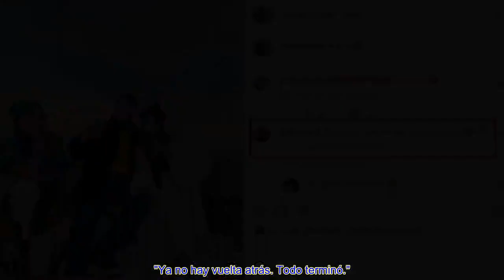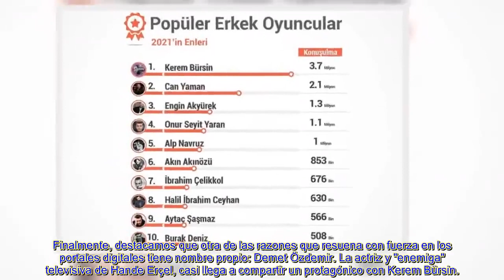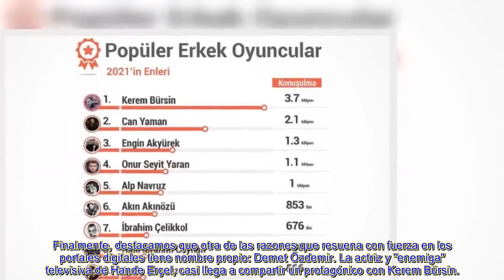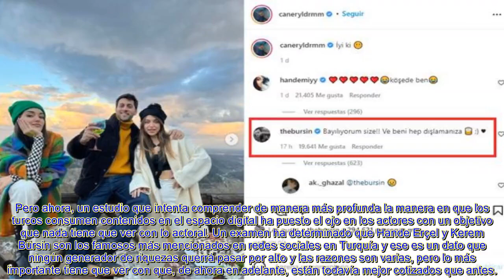Hande Erçel fue despoj@da de la protagonista femenina por el nuevo amante de Kerem Bürsin